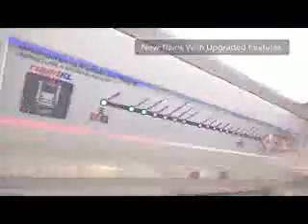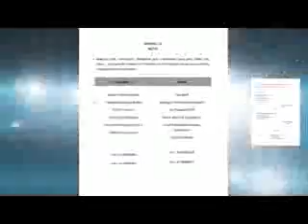VO Teaser MOU Prasarana SPRM